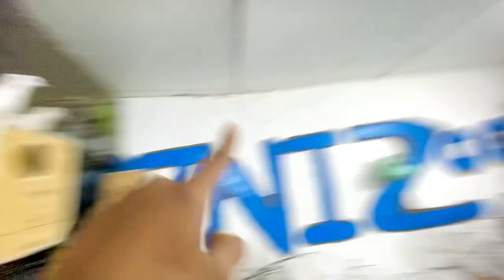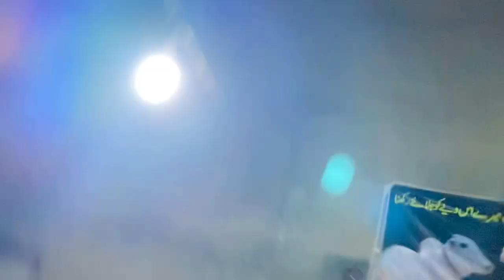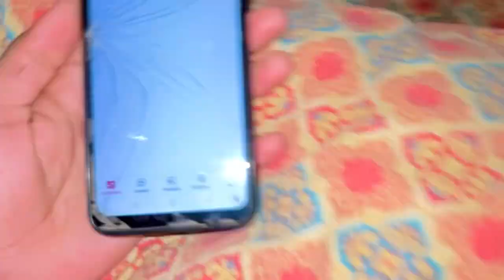Apny Deray Ka Ifteta ho geya Or Mini Zoo bhoot VIP ho geya ❤️.